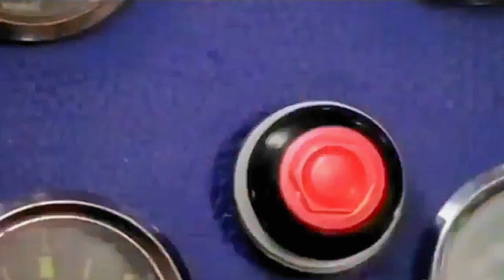😱BIG CHANGE NEW CYCLE 5 REWARDS | BGMI NEW CYCLE 5 RELEASE DATE | BGMI MYTH OUTFIT IN CYCLE REWARDS